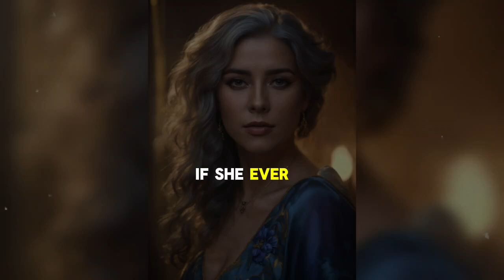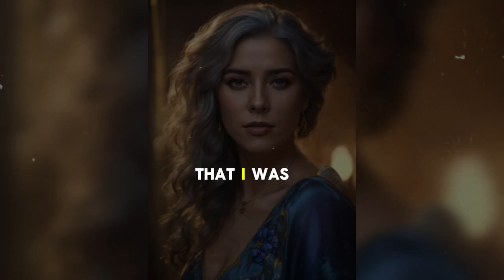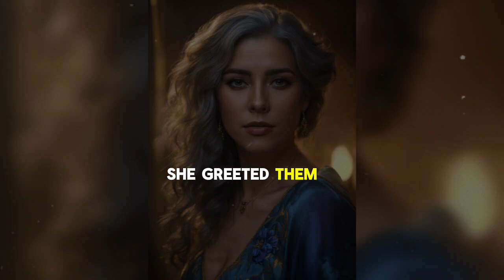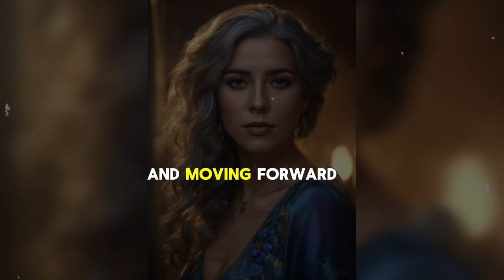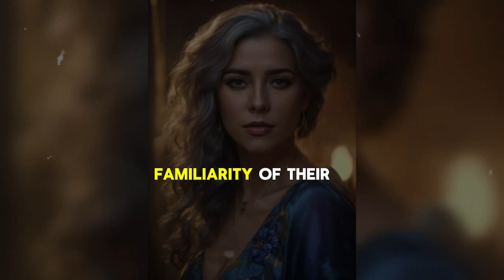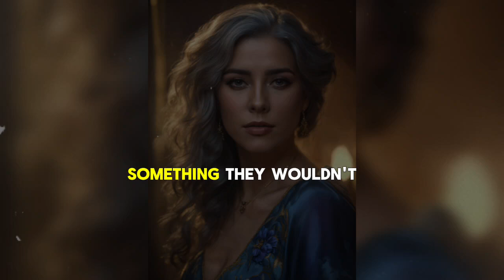"I told the AP's wife, and guess who was left standing all alone..."